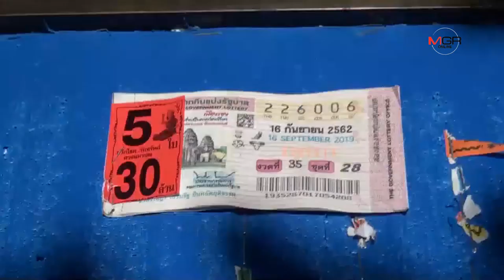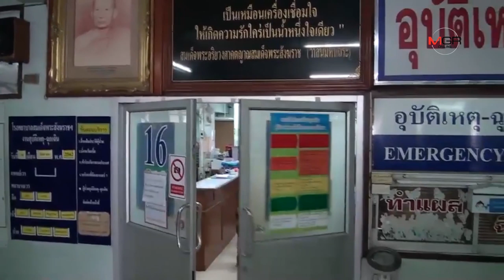คนร้ายใช้ปืนจี้หนุ่มใหญ่ขายลอตเตอรี่ พร้อมยิงใส่อาการสาหัส ชิงเงินสดไปกว่า 2 หมื่นบาท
คนร้ายใช้ปืนจี้หนุ่มใหญ่ขายลอตเตอรี่ พร้อมยิงใส่อาการสาหัส ชิงเงินสดไปกว่า 2 หมื่นบาท 16/09/2019